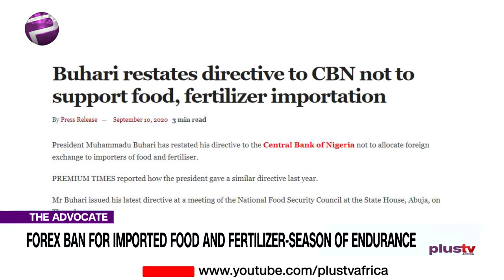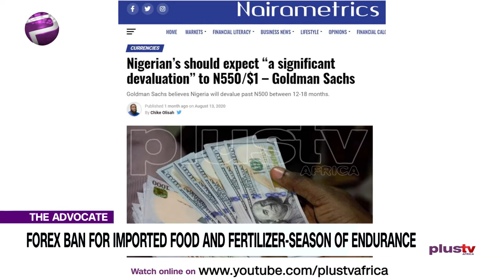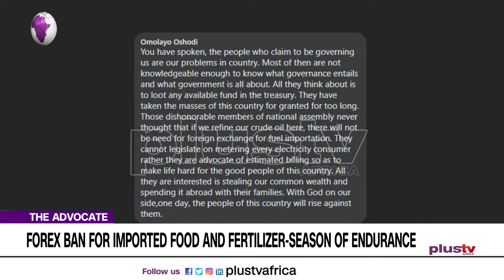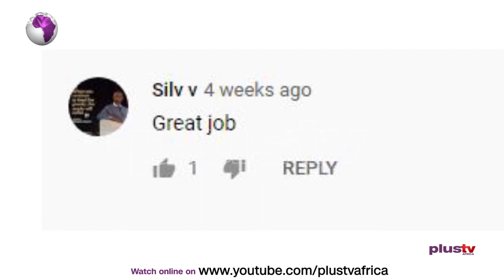Forex Ban: Possiblities Of Recession | TheAdvocateNG EP 89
Check out the biggest stories for the day. Visit plustvafrica.com for more stories like this PlusTVAfrica PlusNuggets BigStoriesLiveHere In its quest to diversify the economy and boost the Agric sector, the President directed the Central Bank of Nigeria (CBN) to stop allocation of forex for importation of food and fertilizer into the Country.
This policy however has elicited reactions from various quarters including the manufacturers association of Nigeria (MAN) who warned that the policy could cause further inflation as the country was not yet sufficient in food production.